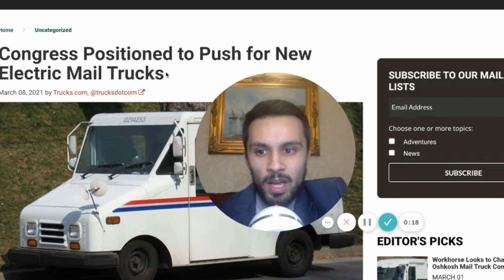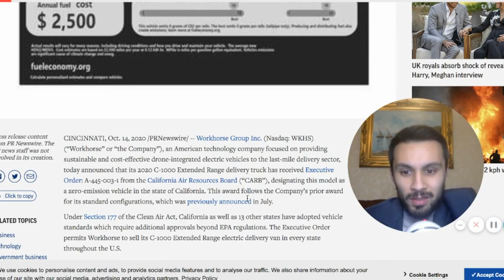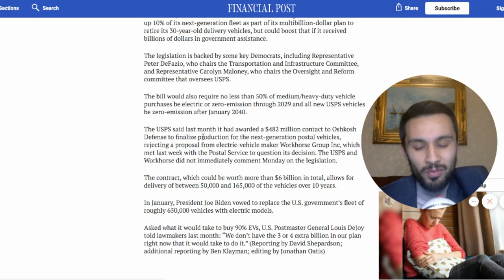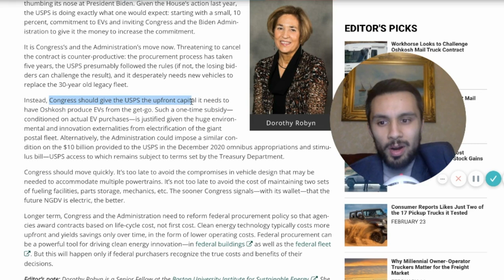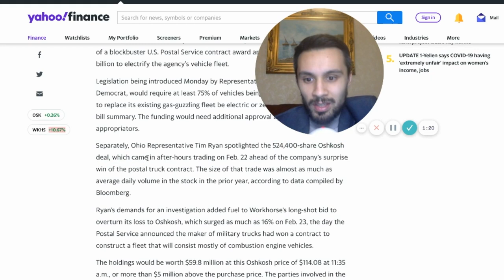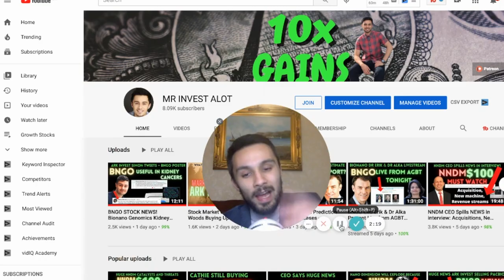NEW $6bn USPS BILL for Workhorse? 75% ELECTRIC Vehicles at least! workhorse stock news,wkhs stock up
workhorse stock has gone up today based on some exciting speculation and news, why is workhorse up today? will workhorse get the USPS contract? workhorse usps contract and new usps contract new usps deal